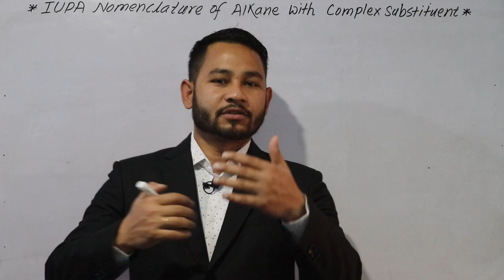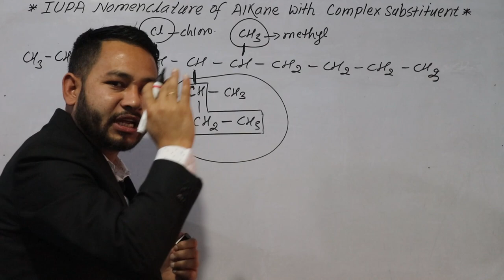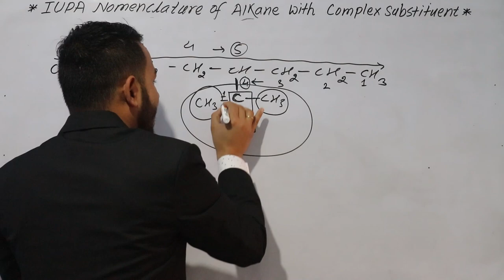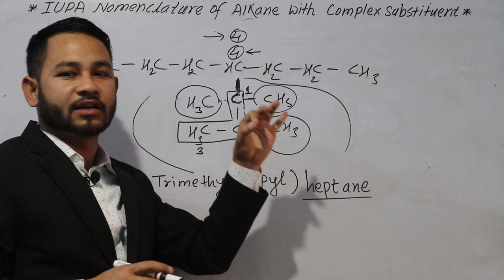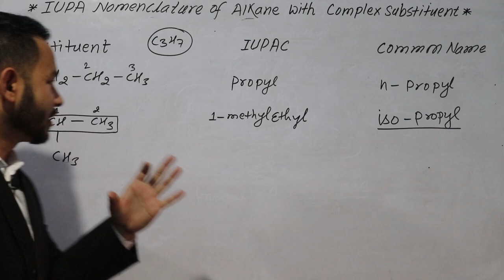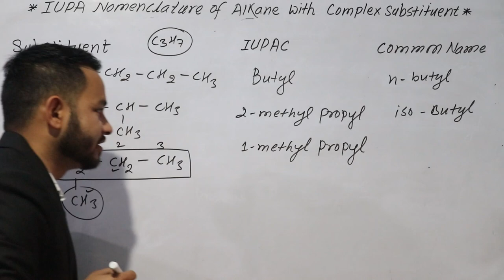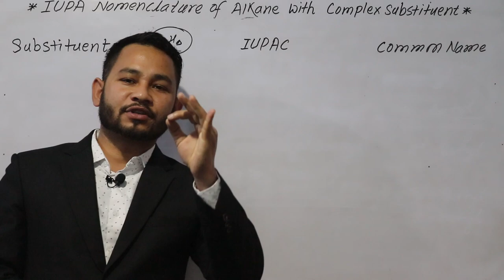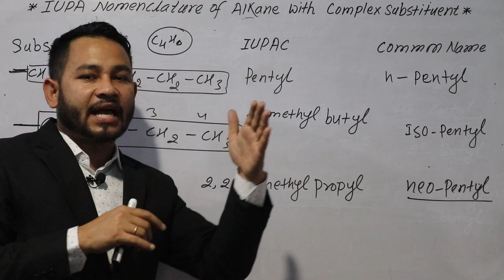11 - Organic || Unit - 14 || Nomenclature Of Alkane With Complex Substituent || For NEB || EP - 4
कक्षा ९, १०, ११ र १२ का विद्यार्थिका लागि SCIENCE, शिक्षक सेवा र लोक सेवा आयोगका हामीले बनाएका सामाग्री कस्तो लागिरहेको छ । हामीलाई रचनात्मक सुझाब र सल्लाह दिन नभुल्नु होला ।

✍ Subjective / Objective Tutor : OPS [M.Sc & B.Ed]

IUPAC Nomenclature of organic compounds. this video include iupac nomenclature of alkane, Alkene and alkyne in Nepali medium. we provide to learn iupac nomenclature of alkane, Alkene, alkyne for NEB board exam Nepal and many other functional groups. this is the platform to learn science through Nepali medium & chemistry through nepali medium for garde 11 and 12. Two (2) to Five (5) marks short or long question will be asked in neb board exam. iupac nomenclature of alkane, alkene and alkyne in nepali medium.

✿ Short cut trick to Find multiple || Divide and square || IQ शिक्षक सेवा र लोक सेवा || EPISODE - 07
✿ Short cut trick to GK || सुत्रै - सुत्र || शिक्षक सेवा र लोक सेवा || Gk Formula || EPISODE - 06